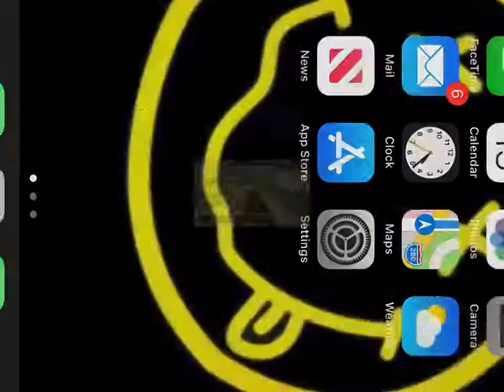Farming simulator20 #2 timelapse